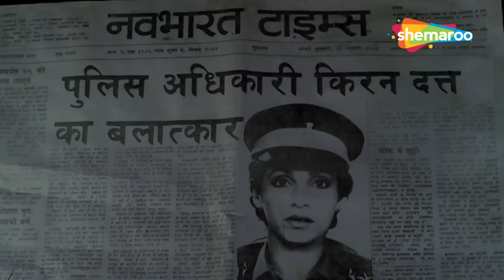Dimple Kapadia - Action Packed Hindi Movie - Raj Babbar, Anupam Kher - Zakhmi Aurat (Full HD) Part 1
The film is about women who have been raped and how they get revenge by castrating the rapists. Kiran is a police officer who once saves a woman from getting raped. However, the rapist gang decides to take revenge and rapes Kiran after some days. Kiran's fiancee Suraj stands by her all the way like a solid rock and supports her in battle. The story unfolds telling how Kiran's rapists get punishment. Interestingly, what happens to Kiran forms the climax of the movie

Movie - Zakhmi Aurat
Directed by - Avtar Bhogal
Starring - Dimple Kapadia, Raj Babbar, Anupam Kher